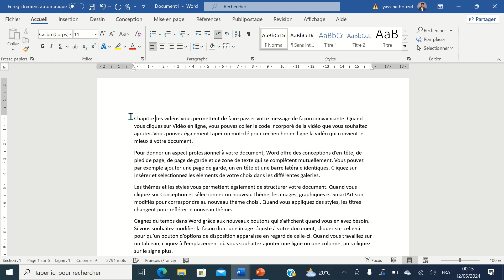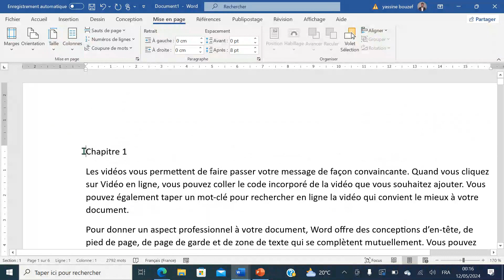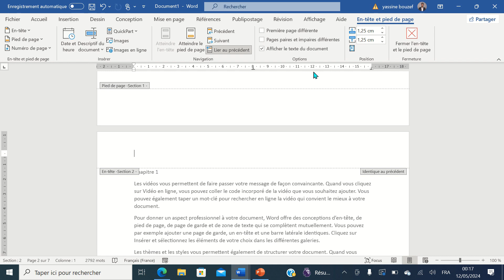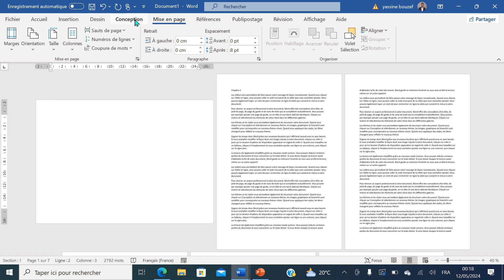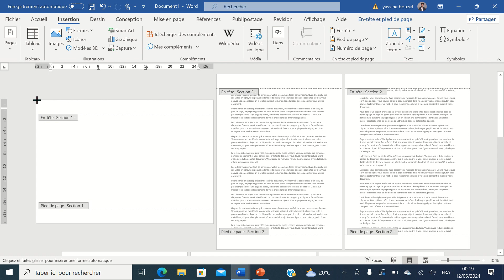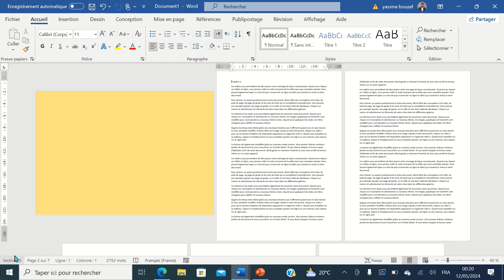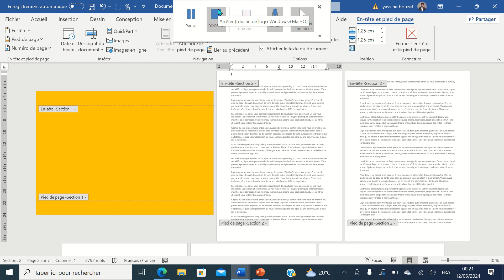Episode 42: Insérer un Saut de Section (Continu ) Partie 2